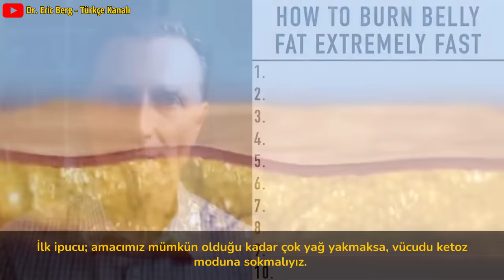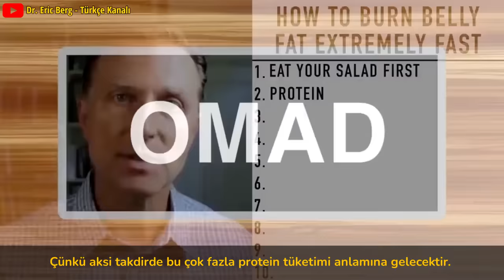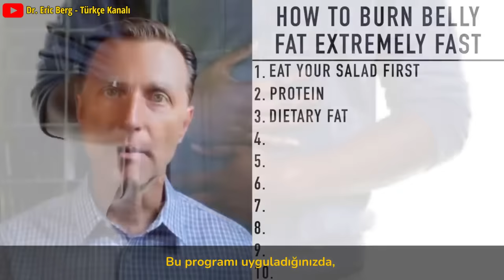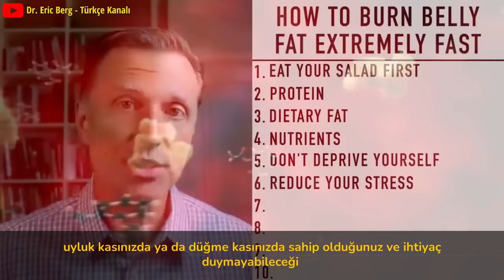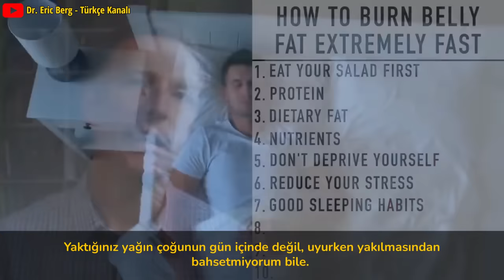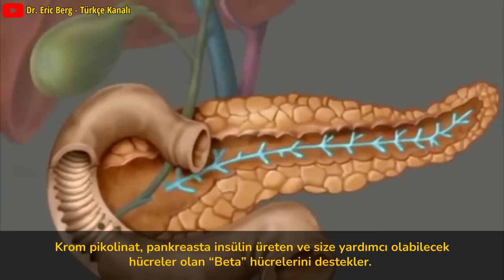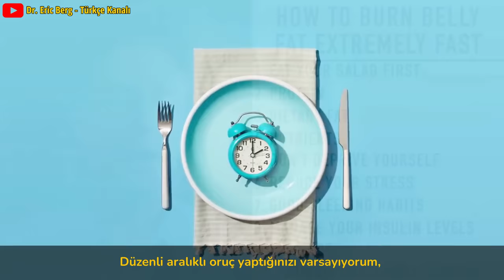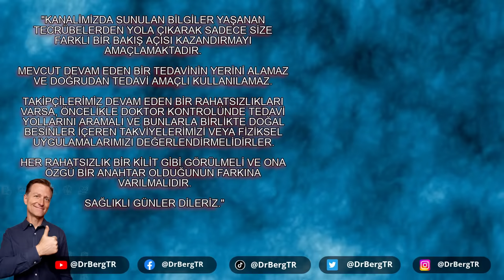Göbek Yağını Süper Hızlı Yakmak İçin En İyi 10 İpucu | Dr.Berg Türkçe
Göbek yağını nasıl hızlı yakacağınızı ve sağlığınızı nasıl iyileştireceğinizi keşfedin!

Keto Tarifi: Dr. Berg'in Sağlıklı Ketojenik Diyetin Temelleri -1.Adım Aralıklı Oruç ve Yağ Yakma | Dr.Berg Türkçe

Maksimum Sonuç için 1 Numaralı En İyi Egzersiz Hack'i

0:00 Giriş: Göbek yağlarından nasıl kurtulursunuz
0:23 1. bölümün hızlı bir özeti
7:36 Yeni ek yağ yakma ipuçları
17:30 Hızlı kilo verme hakkında daha fazlasını öğrenin!

Bugün göbek yağından hızlı bir şekilde nasıl kurtulacağımız hakkında konuşacağız. Bu video konunun 2. Kısımdır. 1. Kısım size başlamanız için gereken temeli verecektir. Eğer bunu izlemediyseniz bir göz atın!

Göbek yağının nasıl hızlı bir şekilde yakılacağına ilişkin 1. bölümdeki ana noktaların hızlı bir özeti:

1. Önce salatanızı yiyin

2. 100 ila 200 gram arası protein tüketin

3. Diyet yağınızı adapte olana kadar artırın ve ardından biraz azaltın

4. Besinleri tüketin (elektrolitler, deniz tuzu ve B vitaminleri)

5. Kendinizi mahrum etmeyin (abur cuburları sağlıklı alternatiflerle değiştirin)

Göbek yağını hızlı bir şekilde yakmak (ek kilo verme ipuçları):

6. Stresinizi azaltın
Kronik stresin vücut üzerindeki etkisi neredeyse şeker tüketmekle eşdeğerdir.

7. İyi uyku alışkanlıklarına sahip olun
Yetersiz uyku, kilo kaybını etkileyen kortizolü artırır. Ayrıca en çok yağı uyurken yakarsınız.

8. İnsülin seviyenizi yönetin
İnsülin direnci kilo vermeyi zorlaştırır. Elma sirkesini suya katarak tüketmeyi, tarçın tüketmeyi ve krom, D vitamini, potasyum ve B vitamini almayı deneyin.

9. Egzersiz
Anaerobik egzersiz ve aerobik egzersizin bir kombinasyonunu yapın. Bu, ağırlık kaldırma gibi yüksek yoğunluklu egzersizler ve yürüyüş gibi düşük yoğunluklu egzersizler yapmak anlamına gelir.

10. Periyodik olarak uzun süreli oruç tutun
Düzenli aralıklı oruç (günde 1 ila 2 öğün) ile kilo kaybını artırmak ve sağlığınızı iyileştirmek için periyodik olarak uzun süreli oruç tutmayı deneyin. İki haftada bir 48 saatlik oruç tutun. Sonunda, bunu haftada bir kez yapabilirsiniz.

Dr. Eric Berg DC Biyo:
56 yaşındaki Dr. Berg, Sağlıklı Ketozis ve Aralıklı Oruç konusunda uzmanlaşmış bir kayropraktik uzmanıdır.  En çok satan Sağlıklı Keto Planı kitabının yazarıdır ve Dr. Berg Nutritionals'ın direktörüdür.